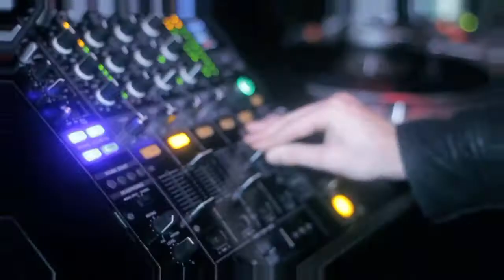The QLUTCH Project - Masquerade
Director: Bethany Brown & Cowboy Smithx
Videographer: Mark Hemstock
Editor: Bethany Brown & Mark Hemstock
Makeup: Marlayna Pincott & Miyah Lauren
Styling: Miyah Lauren & Bethany Brown
Set Dek: Miyah Lauren

THANK YOU Trisko Talent for letting us shoot your SExY Masquerade Party!
xo,
theQLUTCHproject

Producer: Chin Injeti & Bethany Brown
Mixer: Tim & Gareth Griffiths
Master: Tim
Lyrics: Bethany Brown & Miyah Lauren